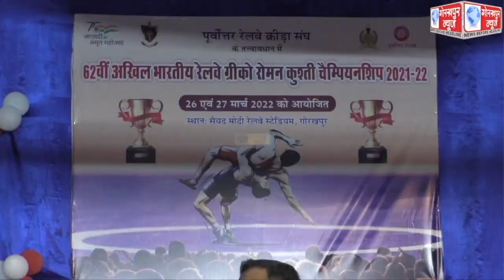पूर्वोत्तर रेलवे क्रीड़ा संघ के तत्वावधान में आयोजित दो दिवसीय अखिल भारतीय रेलवे ग्रीको रोमन कुश्ती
पूर्वोत्तर रेलवे क्रीड़ा संघ के तत्वावधान में आयोजित दो दिवसीय अखिल भारतीय रेलवे ग्रीको रोमन कुश्ती चैम्पियनशिप का हुआ समापन, नॉर्दन रेलवे ने सेंट्रल रेलवे को हराकर बनी कुश्ती चैम्पियनशिप की विजेता, पूर्वोत्तर रेलवे के अपर महाप्रबंधक ने विजेता व उपविजेता टीम को किया संम्मानित।।